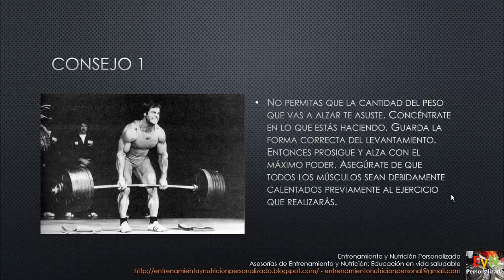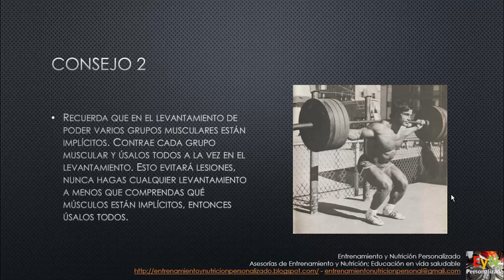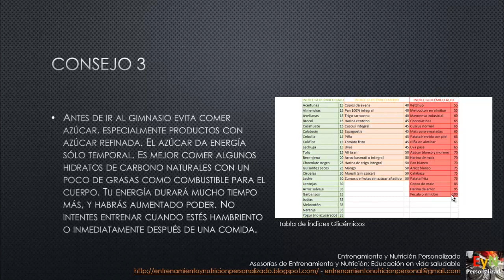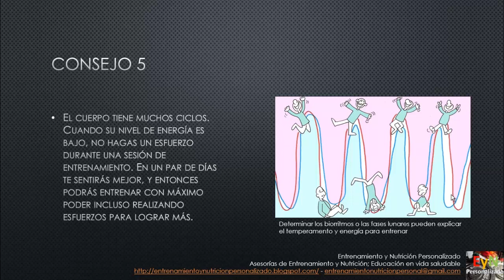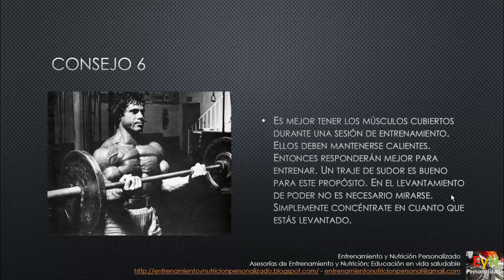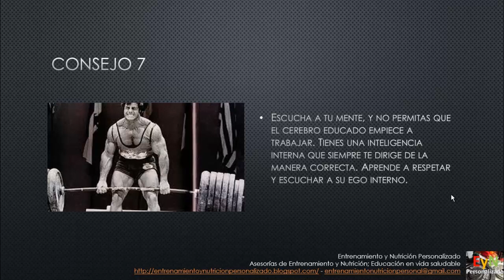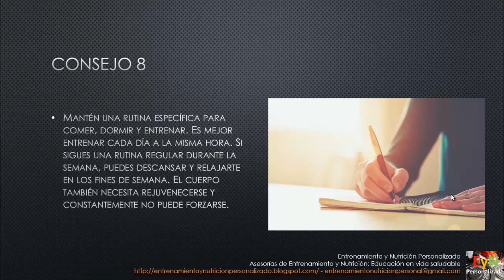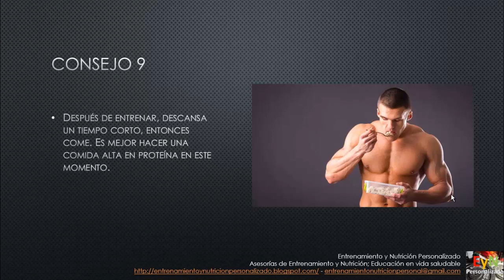10 consejos para antes de entrenar por Franco Columbu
En este video hablaremos sobre consejos para antes de entrenar por Franco Columbu, que te ayudarán a evitar lesiones y aumentar la eficiencia de tus entrenamientos